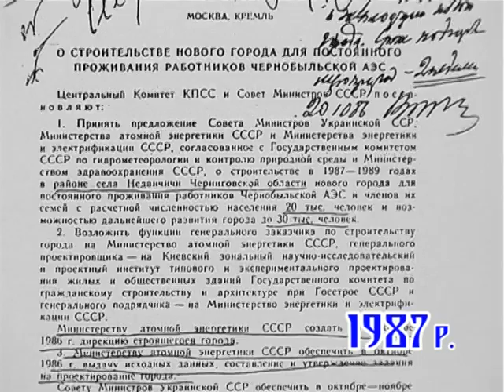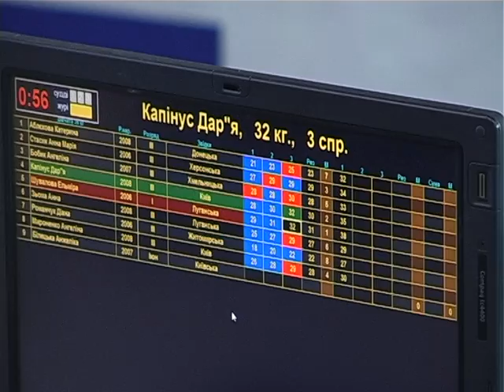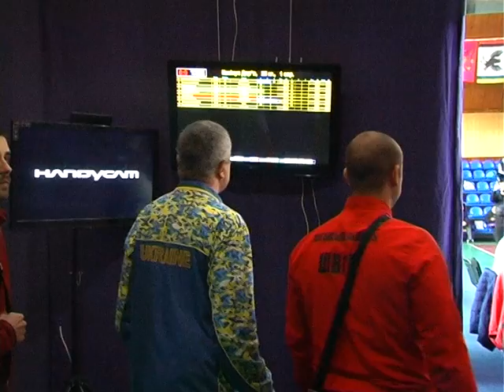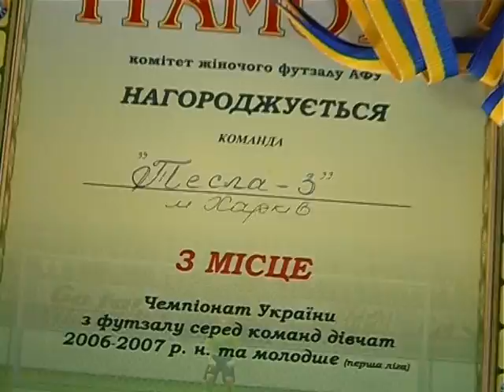Новости телеканала "МедиаДом" за 10.04.2019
Що обговорювали на загальній міській нараді з питань міського господарства від 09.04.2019р.

Концерт викладачів та учнів Дитячої школи мистецтв «З посмішкою»

Чемпіонат України з важкої атлетики серед юнаків та дівчат - 2019

Чемпіонат України з футзалу у м. Славутич - 2019. Дівочі команди 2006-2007рр.н.

Масштабна кількість пожеж у Чернігівській області. Звернення рятувальників до громадян з проханням дотримуватися правил пожежної безпеки та проявляти обережність у поводженні з вогнем в приватному житловому секторі, а також при перебуванні у природних екологічних системах.

07 квітня 2019р. відбувся майстер-клас "ТО велосипеду власними руками або підготуй велік до сезону 2019".
Було проведено технічне обслуговування 10 велосипедам.